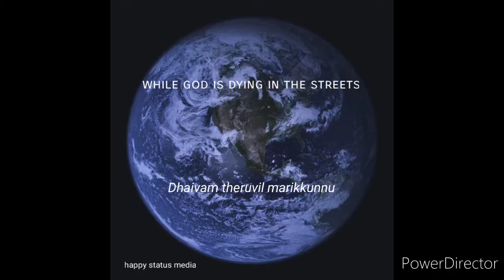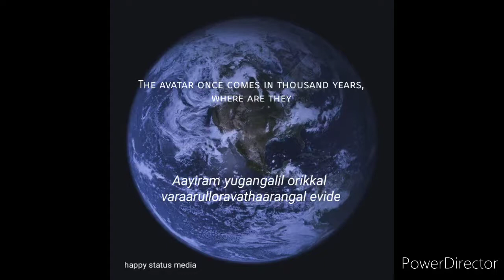Manushyan mathangale. Man the Creator of Religion | lyrics | K.J.Yesudas | Vayalar Ramavarma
lyrics : Vayalar Ramavarma
Singer : K.J.Yesudas
Movie : Achanum Bappayum